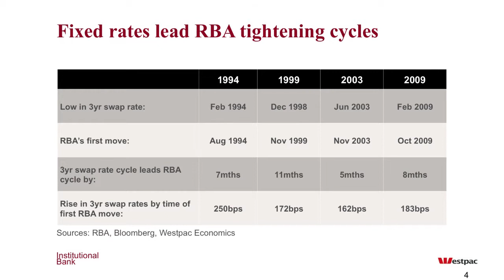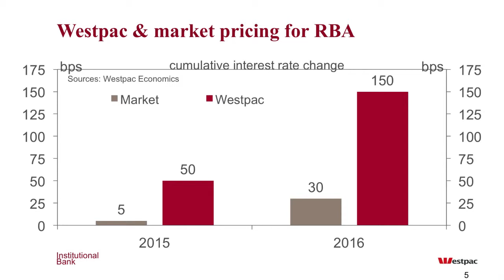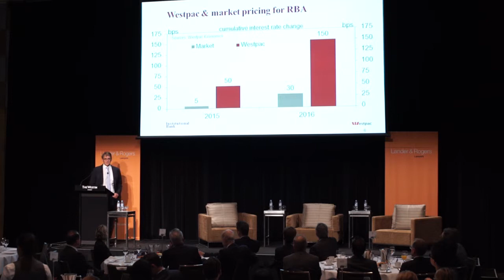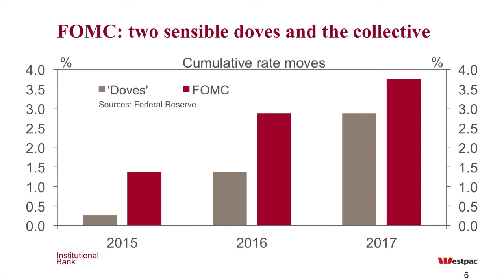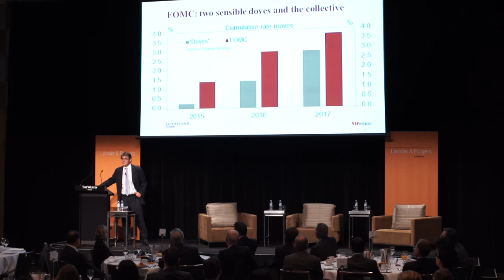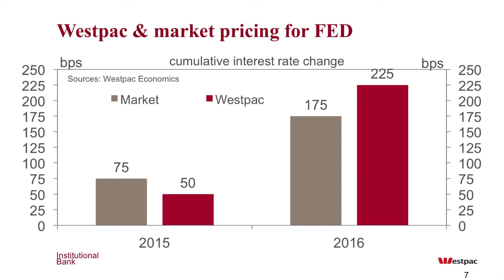WBC/L&R Breakfast Briefing 2014 - Market pricing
Listen to Bill Evans, Chief Economist for Westpac, discuss market pricing